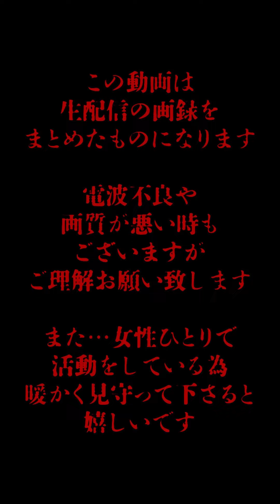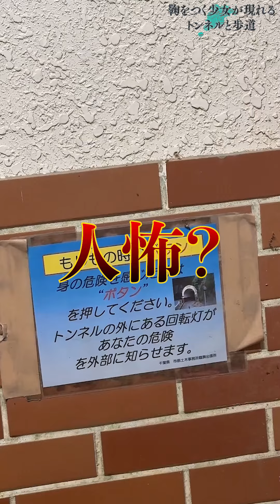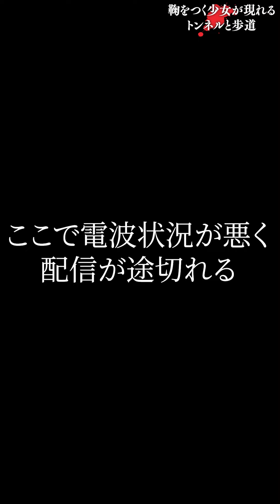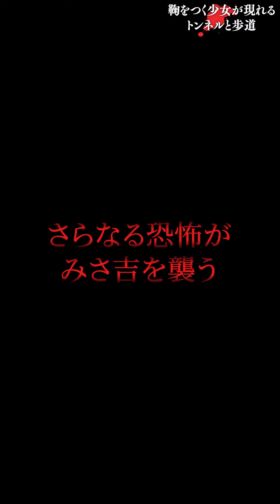【心霊】鶴舞第一隧道及び鶴舞歩道トンネル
夜にここを通ると
手まりをつく少女の霊が現れる

少女と目があうとスーッと
物凄いスピードで追いかけてくる

追いつかれると背中にピタッと
くっついて離れなくなってしまう

この場所に生きたまま埋められた
少女の霊だといわれている…